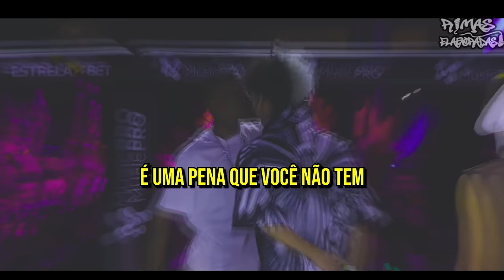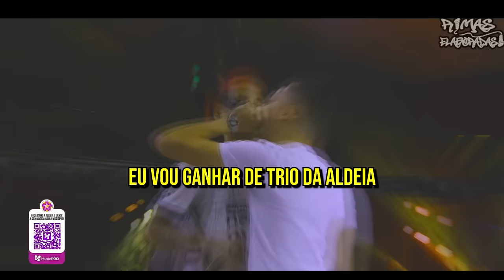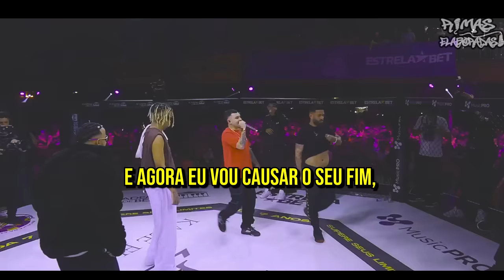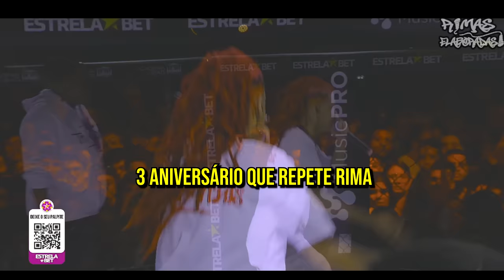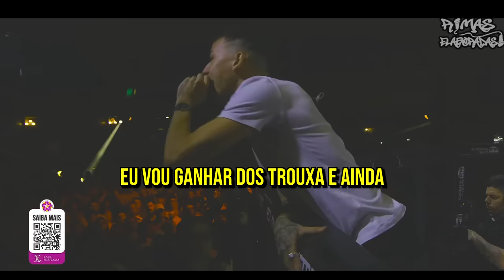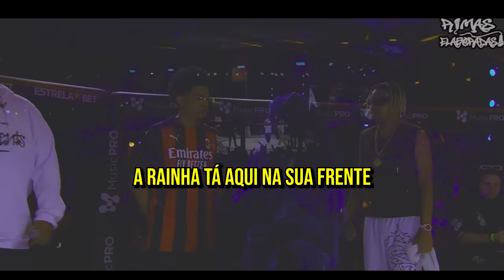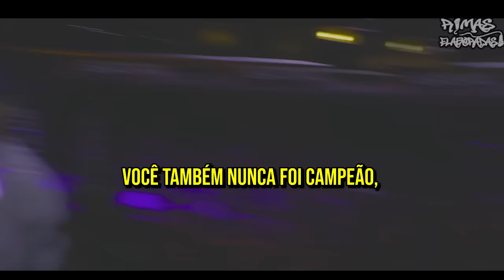FATALITYS BDA 7 ANOS -- COM LEGENDA